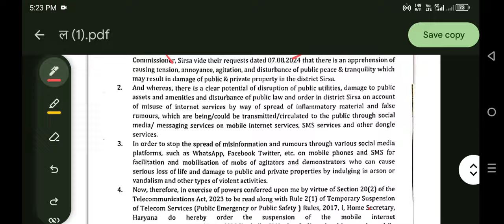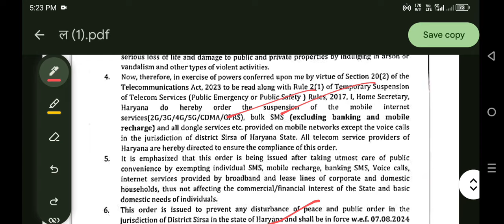इंटरनेट सेवाए बंद करने के हरियाणा सरकार ने आदेश जारी किए, Haryana Mein internet band, emergency लागु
हरियाणा में इंटरनेट सेवाएं बंद करने के आदेश जारी | हरियाणा सरकार नए आदेश जारी | आज रात से इंटरनेटबंद

Your Quaris -